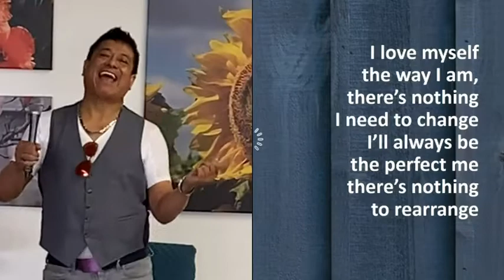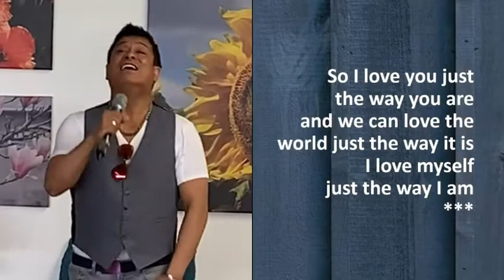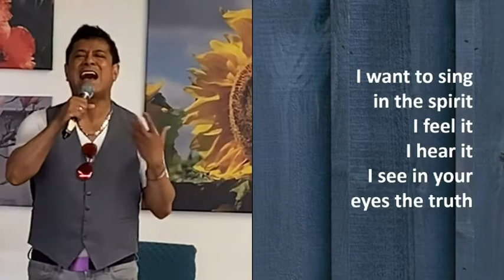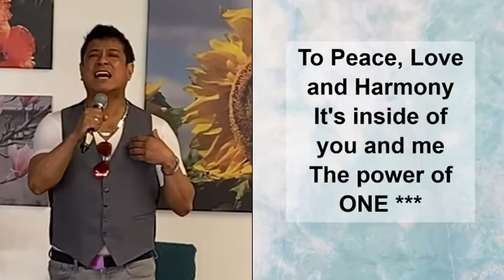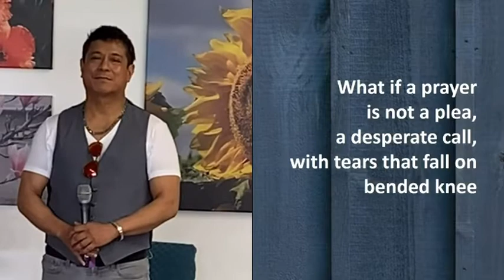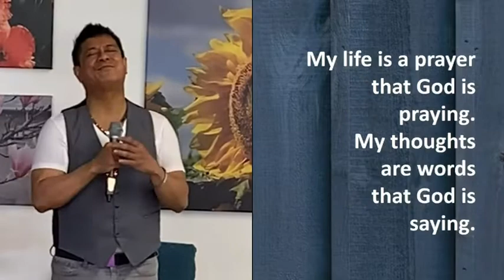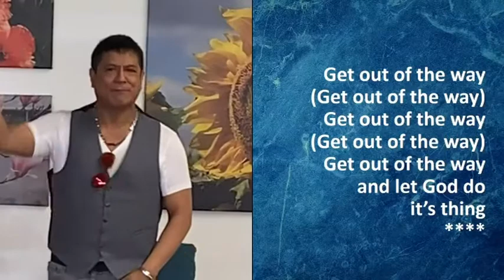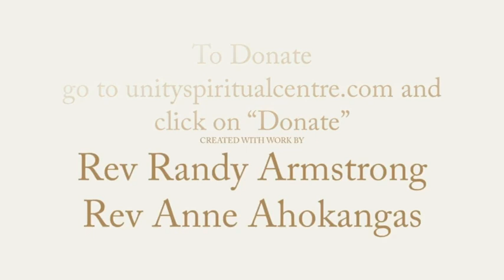June 19, 2022 Ester Nicolson RoadMap Home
A few words from Ester Nicholson...
Walking back from the crack dealer's house was always the hard part. With her seven-year-old in tow, no promise of "never again" could convince. Even seven-year-olds know better than that. Fast forward to another life and a higher purpose: Walking off the stage at Madison Square Garden after singing with Rod Stewart, Bette Midler, Beyonce' or Barbra Streisand—and having her life story featured on the Oprah Winfrey Network (OWN).

Ester Nicholson, daughter of a Baptist minister, renowned vocalist, former addict, teacher and author of Soul Recovery - 12 Keys to Healing Dependence – finally realized what her healing called her to: A mission worth living for.

Soul Recovery, the process that Ms. Nicholson developed to heal herself of a life-threatening addiction unifies the 12 Steps of Recovery with universally accepted spiritual practices—and has guided thousands to their recovery and higher purpose.